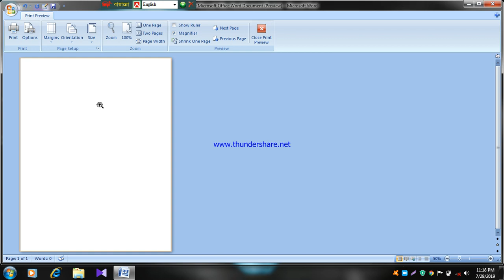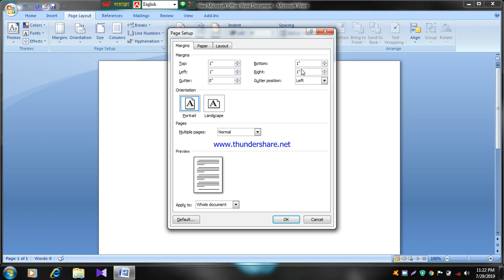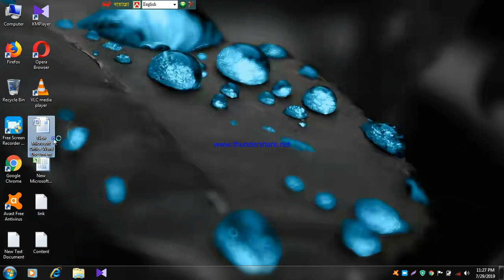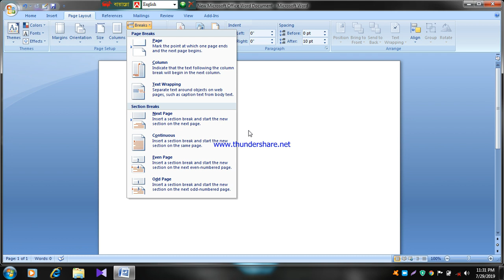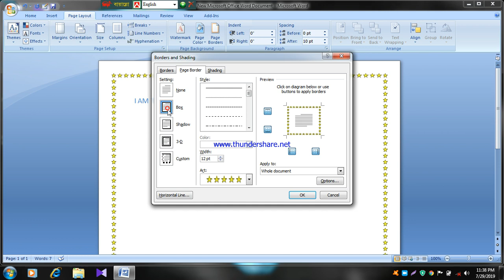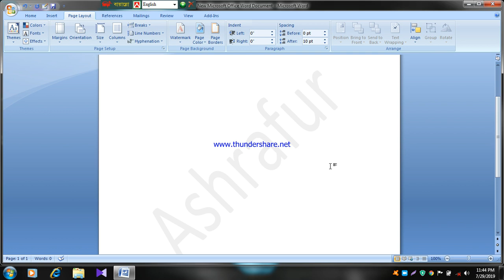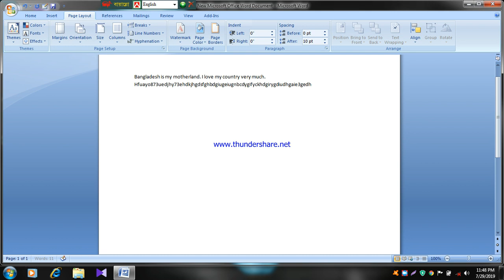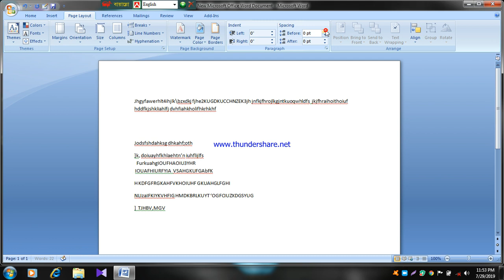Microsoft Word Page Layout Menu Class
Microsoft Word Page Layout Menu Tutorial